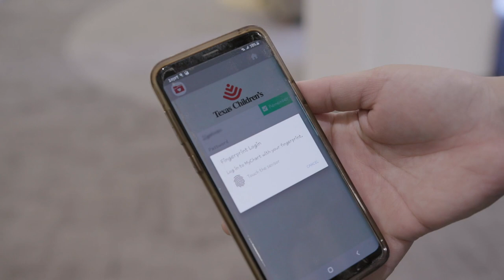Texas Children's Pediatrics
Pediatricians are much more than doctors – they are partners in your child’s health. At Texas Children's Pediatrics, we understand the importance of feeling completely comfortable with your child’s primary care physician. Your child’s health is our priority, and each of our more than 250 board-certified, expert pediatricians has extensive training in children’s health care. With nearly 50 convenient locations throughout the greater Houston area, and locations in Austin and College Station, we’re in your neighborhood.